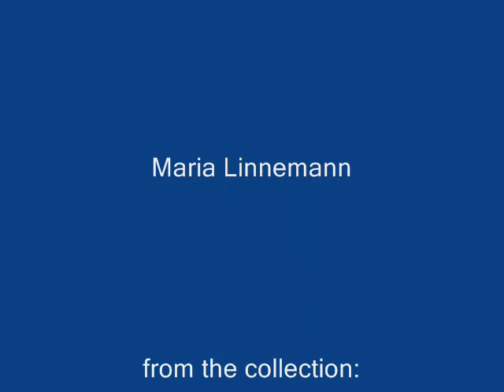Lullaby for a Violin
One of the quietest pieces from my new collection, and one of my favourites... I deleted the best version of this by mistake, so sorry about the blips in the syncronisation! - I may manage to get a video recording technique going some time!...The last picture is the only surviving one of me playng the violin:-)...The piece is dedicated to my wonderful sister Tirke, a stunning musician and inspiring teacher.